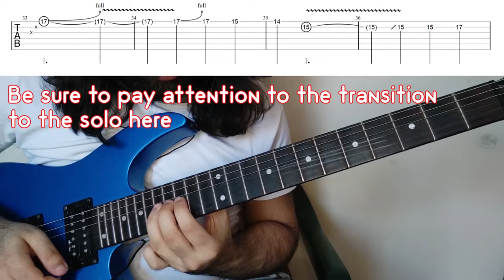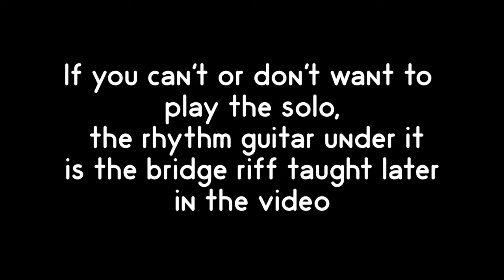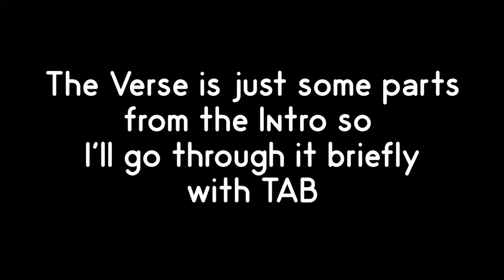How To Play "The Bleeding" By Five Finger Death Punch (Full Song Tutorial With TAB!)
Learn how to play "The Bleeding" By Five Finger Death Punch with TABS! In this guitar tutorial, I take you through the riffs and the solo in this song, then we have a look at them slowly with on screen TABS.

Tuning (Tutorial Specific): Standard C ( C F A# D# G C )

0:00 Video Introduction + Important Notes
1:03 Intro
3:04 Solo
4:09 Chorus
4:43 Verse
5:44 Bridge
6:25 Video Ending

Happy Shredding!